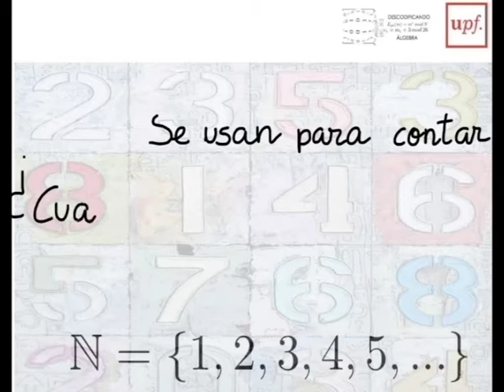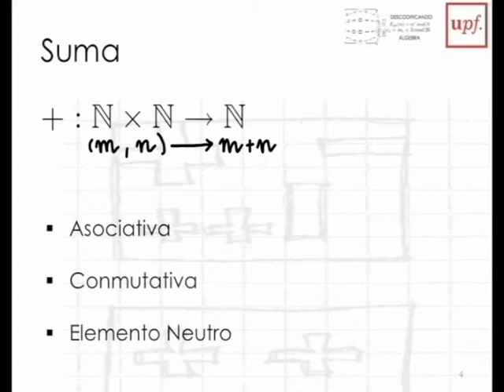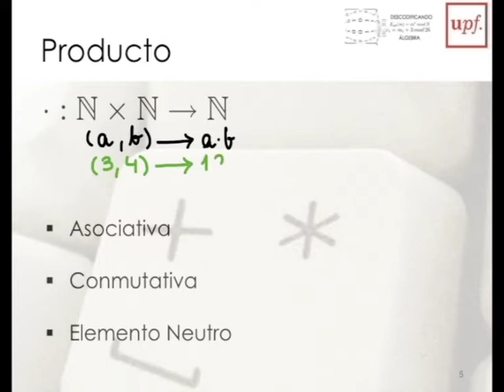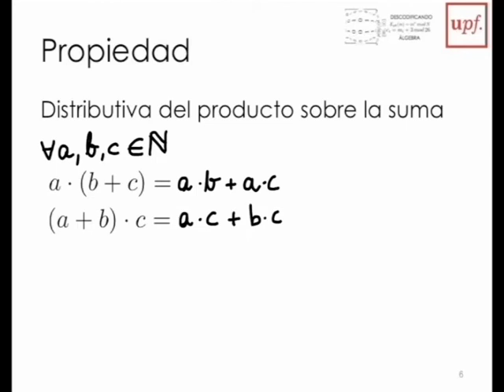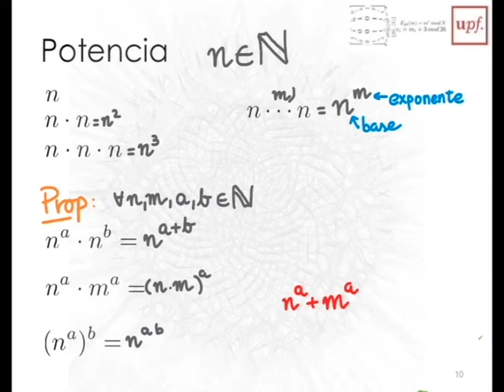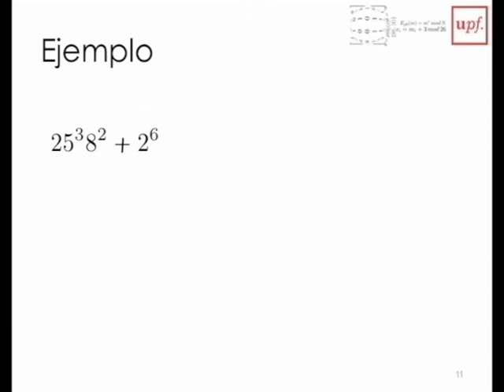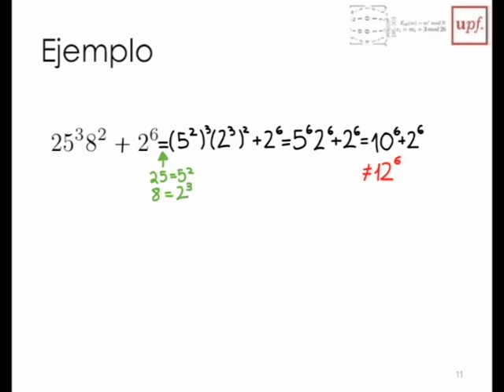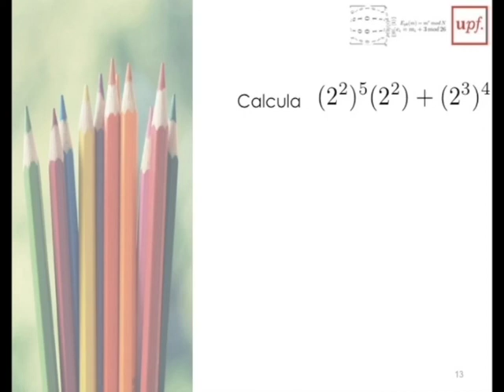M1- 1 Naturales Estructuras (v)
Video del primer módulo del MOOC "Descodificando álgebra" de la UPF